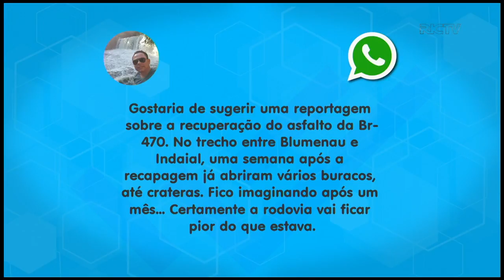Buracos na BR-470 uma semana após recapeamento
A nossa equipe foi conferir como está a situação neste trecho da BR 470.